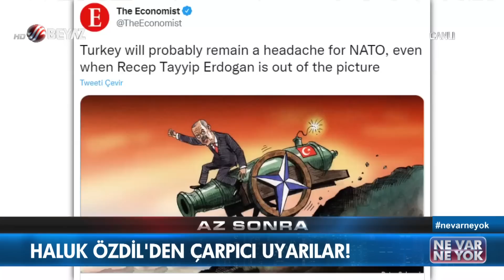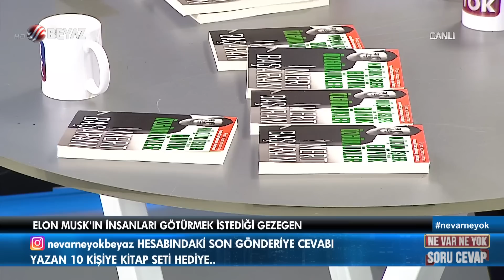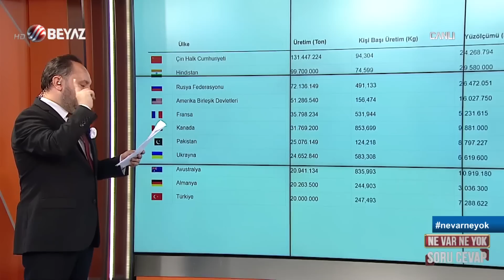Ne Var Ne Yok 23 Haziran 2022 / Haluk Özdil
Beyaz TV ekranlarında yayınlanan Ne Var Ne Yok programına bu hafta   Haluk Özdil konuk oldu.